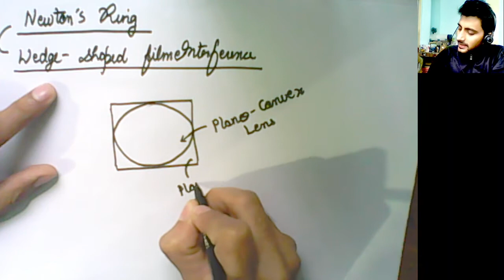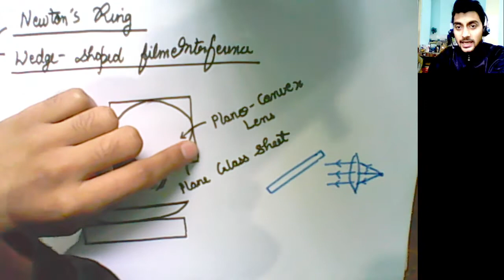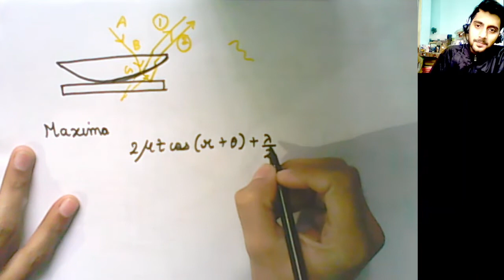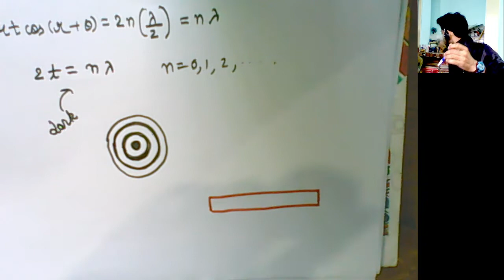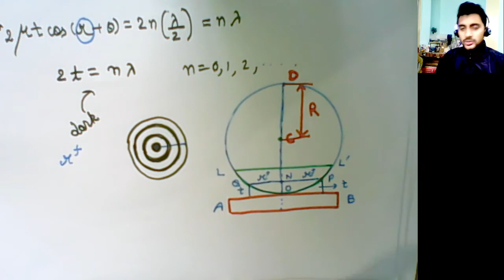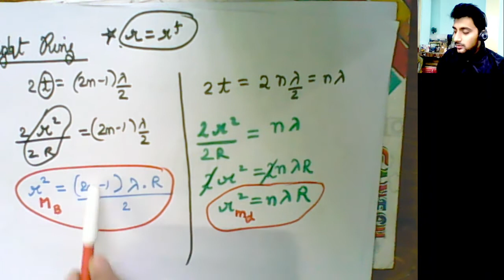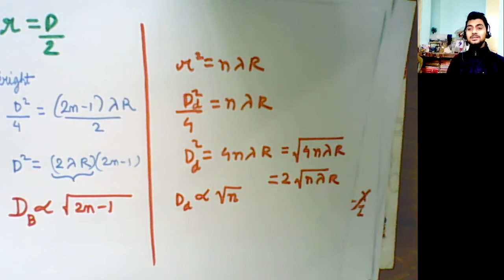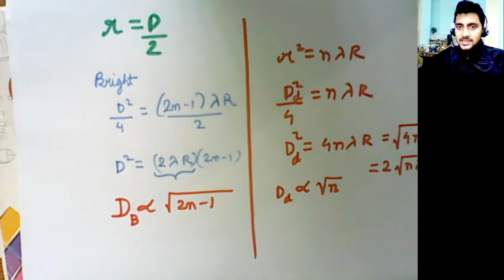Newton's Ring Interference Theory